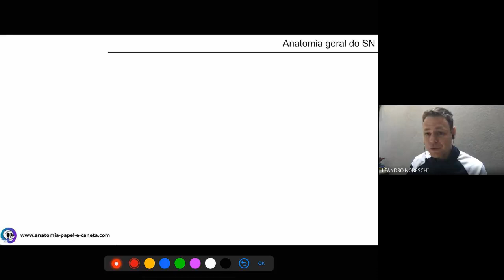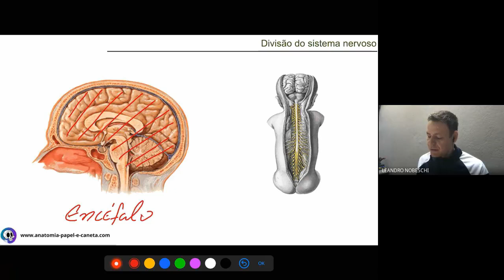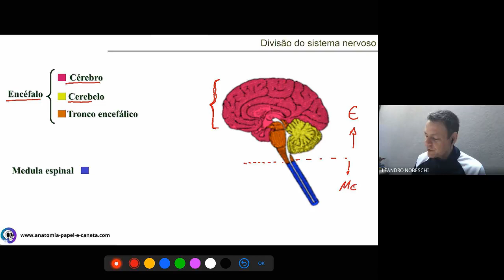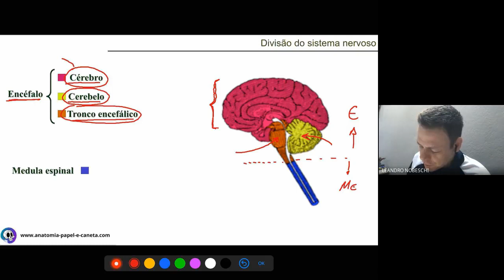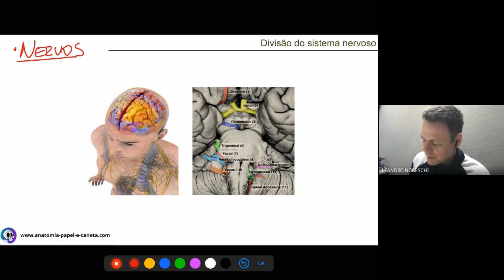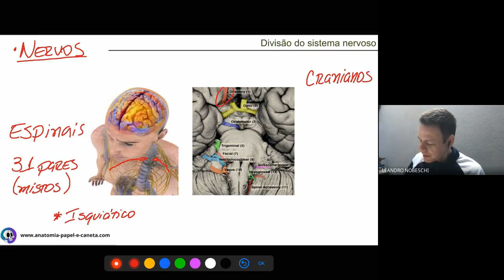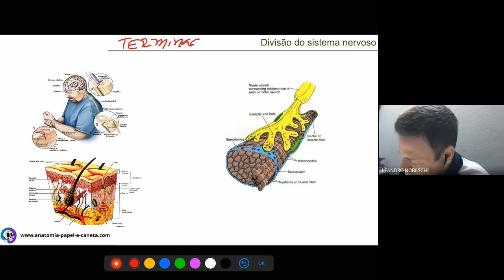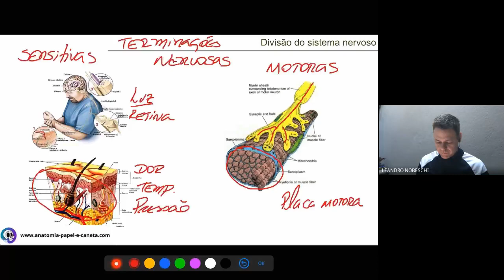Divisão anatômica do SN